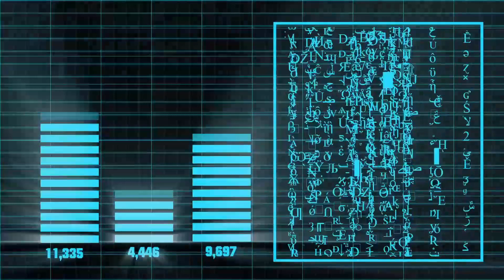Latest Update on Chandrayaan-3 | New Discovery on the Moon | Life on the Moon | New Video of Moon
Latest updates on Chandrayaan-3
in-situ test
LIBS test
APXS test
New discovery on the moon by chandrayaan-3

Chandrayaan-3 Successfully Landed on the Lunar Surface! 🌕
🛰️ In this exclusive video, we bring you all the behind-the-scenes action, from the nerve-wracking launch to the heart-stopping descent, culminating in the triumphant landing of the Chandrayaan-3 lander. 📸 Our expert analysts break down the intricate engineering and cutting-edge technology that made this mission possible, giving you an inside look at the challenges and triumphs faced by the brilliant minds behind this space endeavor.

🌍 Discover the significance of this mission in India's space exploration timeline and its contributions to our understanding of the moon's mysteries. 📚 Learn about the scientific experiments and research that Chandrayaan-3 will undertake during its stay on the lunar surface, shedding light on lunar geology, mineralogy, and more.

🔬 Whether you're a space enthusiast, a science aficionado, or simply curious about the latest cosmic feats, this video promises to be a thrilling and educational journey through the stars. 🌠 Don't miss out on the chance to witness the fusion of human ingenuity and technological brilliance as we explore the latest news surrounding Chandrayaan-3's successful lunar landing.

📡 Get ready to embark on a celestial adventure that will leave you inspired and amazed by the incredible potential of human innovation. 🌌

👇 Dive into the future of space exploration with us by watching the video now! 🎬👇
Chandrayaan-3 Latest Updates | Hoax About the Moon | Walk of Rover Pragyaan |
ISRO Releases Video Pragyan rover's Touchdown on Moon | Pragyan Rover's First Images ||

"Be focussed Be alert" is an educational channel. Here videos associated with study techniques, motivational, scientist biographies, and academics can be watched. This channel is beneficial for students and parents who want to improve their study techniques and want to help their wards. students and parents may benefit from my 15+ years of teaching experience. Suggestions and pieces of advice from students and parents are welcomed for the improvement of the contents of this channel. *Main features of the Channel:
1. Biographies of great scientists of the world in Hindi.
2. Biographies of great personalities of the world in Hindi.
3. Study techniques for students.
4. Motivational videos.
5. Understand your brain.